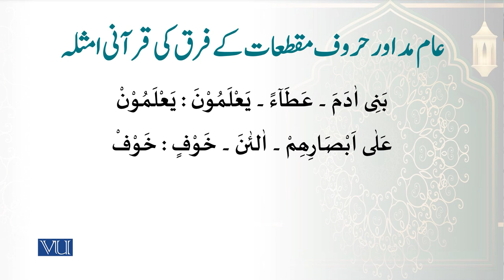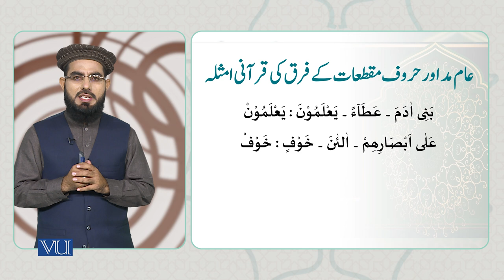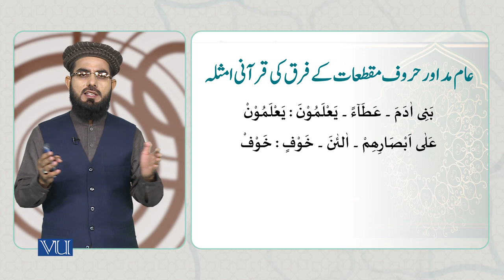مَد اور حروفِ مقطعات کی قرآنی امثلہ | Quranic Examples Madd & Huroof e Muqatta’at | ISL1151_Topic044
Topic044: Quranic examples of Madd and Huroof e Muqatta’at,
مَد اور حروفِ مقطعات کی قرآنی امثلہ
By Dr. Ali Imran